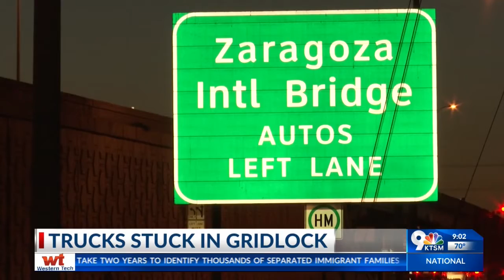Trucks stuck in gridlock